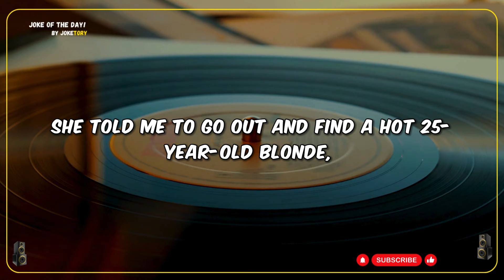Sleeping with a h0t 25-year-old blonde every night – funny joke of the day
🤣best joke of the day! - Sleeping with a h0t 25-year-old blonde every night – funny joke of the day